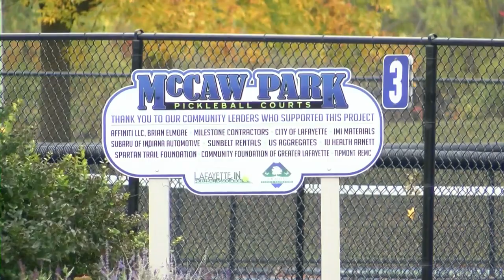Dog park planned as part of McCaw Park improvements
A second dog park is coming to the City of Lafayette.